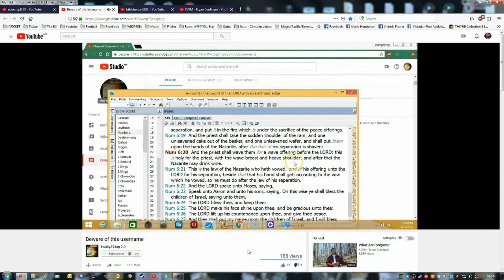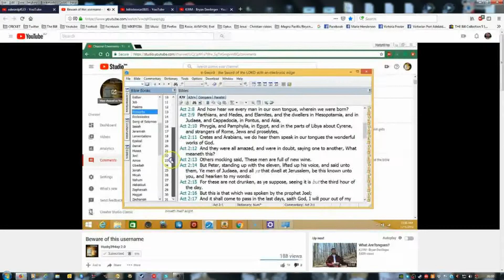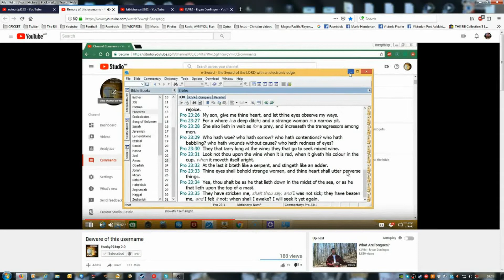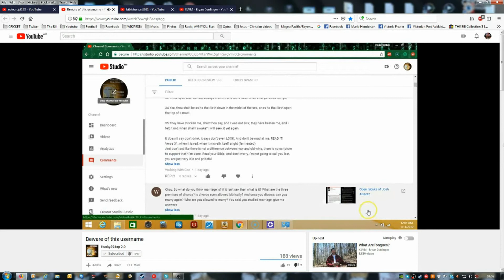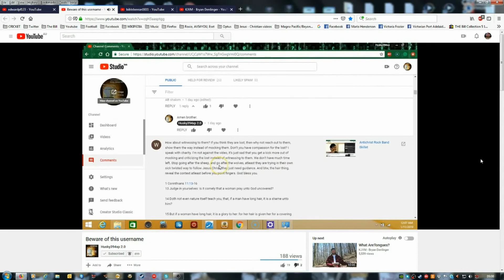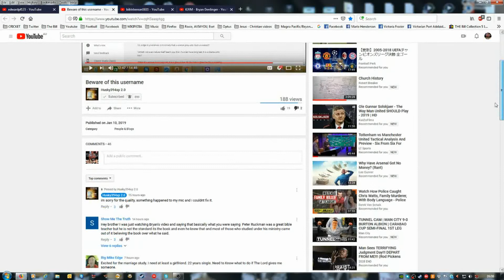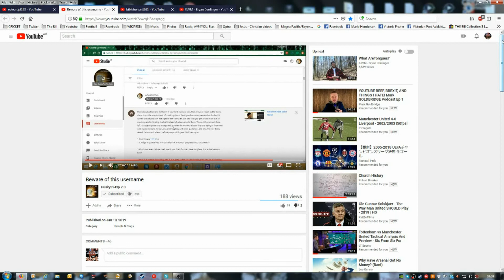Jeremy Carter says Ed and Rob don't have the holy spirit in them [husky394xp 2.0]